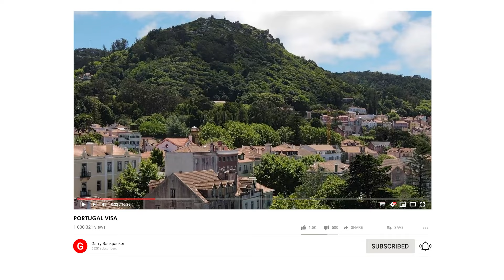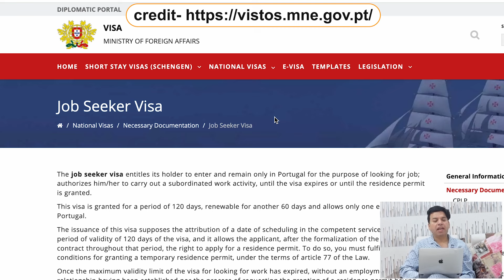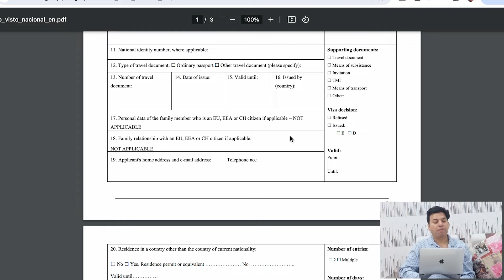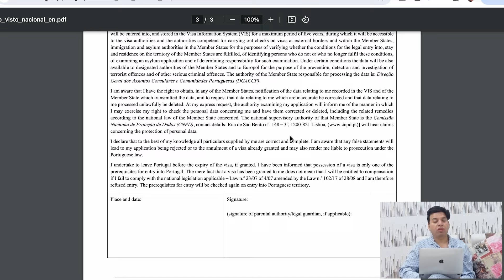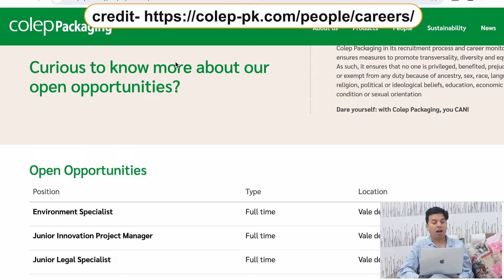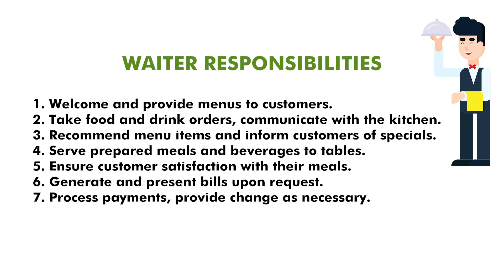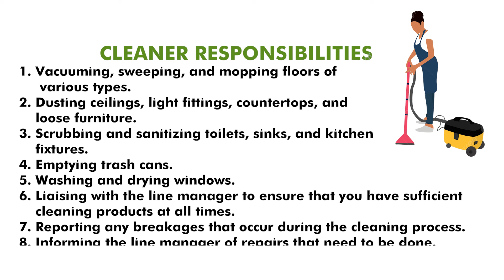Portugal Job Seeker Visa | Portugal Job Seeker Visa Documents Required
In this video, we will talk about Portugal Job Seeker Visa | Portugal Job Seeker Visa Documents Required | Portugal Job Seeker Visa

Or
flywithgarry@okaxis